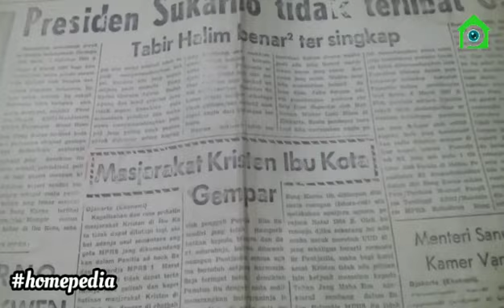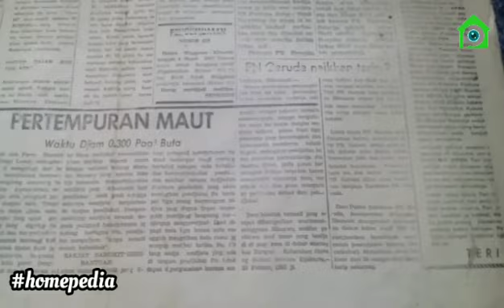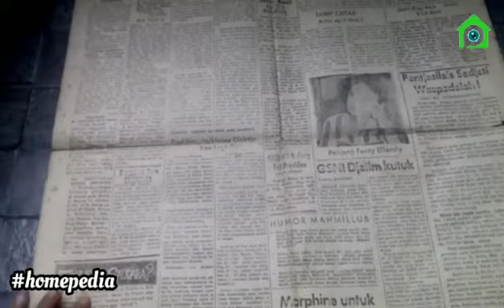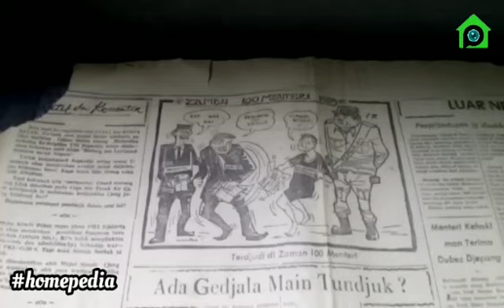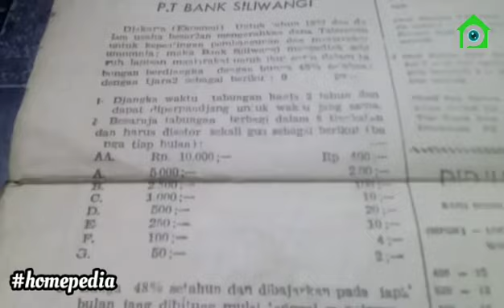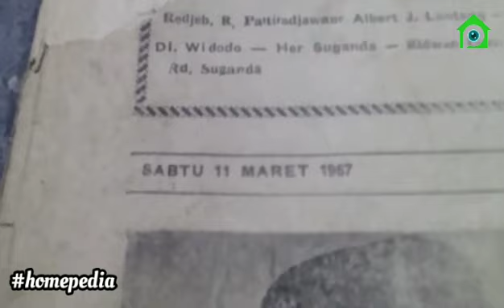Koran Jadul Berita Sukarno Pasca Gerakan G30S PKI 1965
Lembaran Koran Jadul Mingguan Ekonomi berita tentang Presiden Soekarno dan Gerakan 30 September 1965 jaman G30S/PKI Pahlawan Revolusi - homepedia koranjadul Soekarno sejarahindonesia PKI G30S/PKI